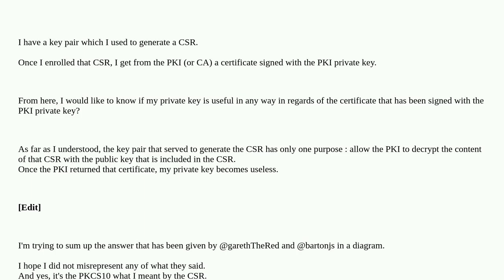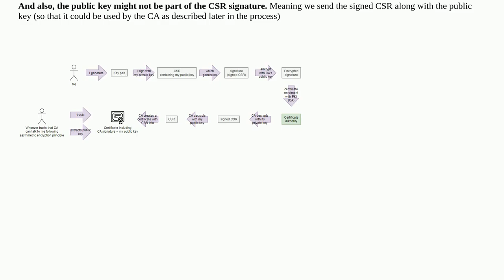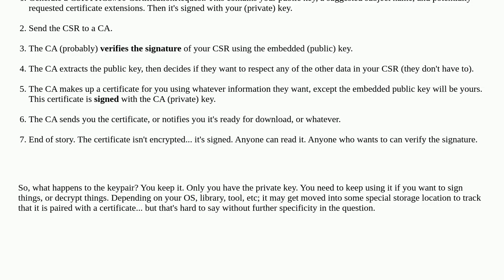Security: What happens to the key pair once the CSR has been enrolled?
What happens to the key pair once the CSR has been enrolled?

A special thanks goes out to the community

  certificates public-key-infrastructure certificate-authority est csr